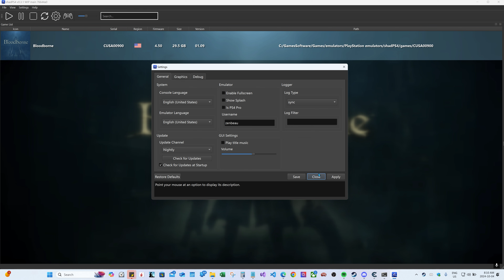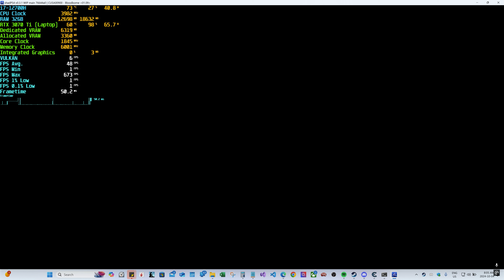Bloodborne - shadps4 - basic Cheat Table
v1.09 CUSA00900

mods used:
1) SpecialFX - RESTORATION MOD (fixes constant crashes)

3) FPS Boost (helped me get 60 FPS)

4) BB SOUND PACK FULL - ENGLISH (this makes the missing sounds work. cannot provide a link to this one because Sony has apparently been taking them down. You will have to search it yourself. It's uploaded by someone somewhere on mediafire.. if you see it you will know.

just karate chopping enemies with one hit

0:00 intro
0:03 emulator settings
1:21 game starts
1:40 Cheat Table preview
1:55 game continues
2:07 one hit kill
3:43 infinite health
3:55 one hit kill